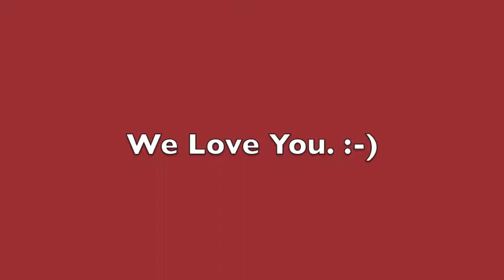Southland - Heartache Tonight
Southland Band performs Heartache Tonight in Yorba Linda, CA 10/27/2012 with birthday wishes to Kathy